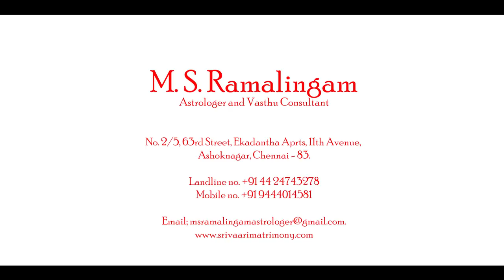மிதுனம் | மார்ச் மாத ராசி பலன்கள் | M S RAMALINGAM ASTROLOGER & VASTHU CONSULTANT